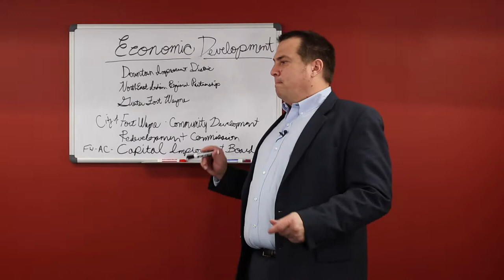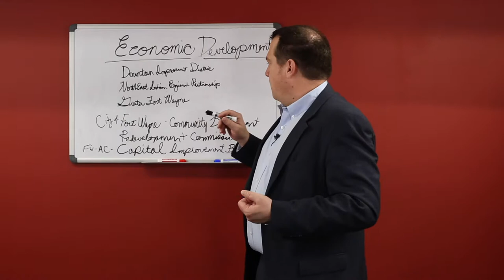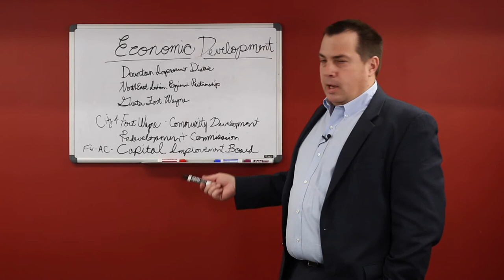Jason Arp: Fort Wayne Economic Development Follow Up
Councilman Jason Arp continues the discussion about the economic development apparatus in Fort Wayne.

paid for by Friends of Jason Arp